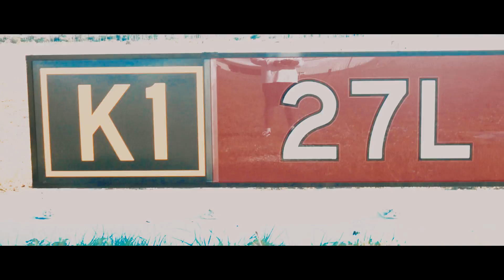Eddy Puyol - Get Away (Official Music Video)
Eddy Puyol "Get Away" Music Video - Directed, Filmed, & Edited by: Joel Davis Photo. (P) (C) 2019 Soul Deep Records, a division of Soul Deep Ministries.

Get Away
Lyrics by: Eddy Puyol
Performed by: Eddy Puyol
Background Vocals by: Junia Destin
Additional Keys by: Chuck Hemann
Produced by: Eddy Puyol & Chuck Hemann
Published by: Rawsrvnt Music (BMI)
Recorded, Mixed, & Mastered by: Chuck Hemann at Palm Beach Sound Studios, West Palm Beach, FL

(Chorus)
I just want to get away
From this life I'm living
And I just want to get away
So I can be free
So free to live the life I know that I should be living
In peace and harmony
With You right next to me

(Verse 1)
You think it's easy to walk away
From what we said 'til our dying day
But you don't want to listen
You put everything on me
There's more to our issues
And why don't agree

(Pre-Chorus)
But alright then
I'll find peace in the midst of confusion
And pray love conquers all that you're doing
'Cause Jah I trust in You
Oh Lord please make my gray skies blue
Man I'm counting on You

(Chorus)

(Verse 2)
You think it's OK for me to stay
After what you did to our family
But they gotta figure it out
'Cause your ways are different then mine
And you know what I'm about
Man let your light shine

(Pre-Chorus)

(Chorus)